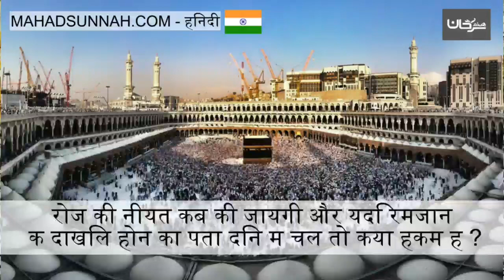रोज़े की नीयत कब की जायेगी और यदि रमज़ान के दाखिल होने का पता दिन में चले तो क्या हुक्म है متى ين